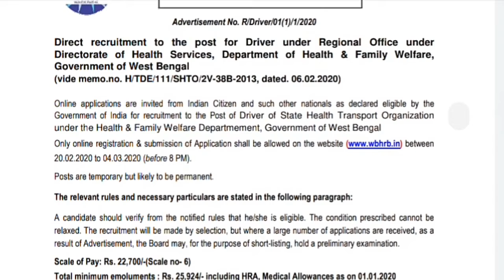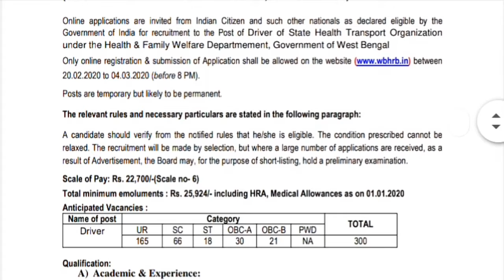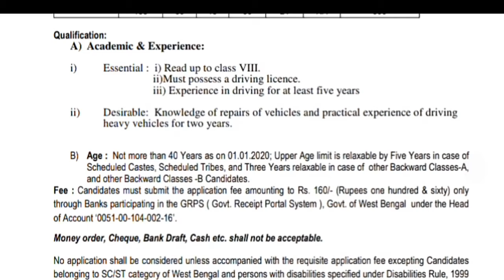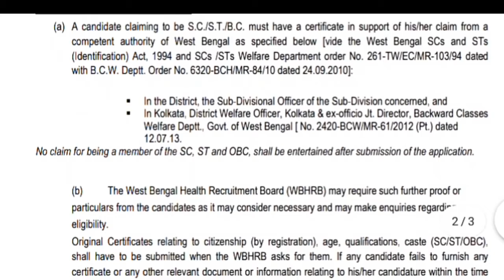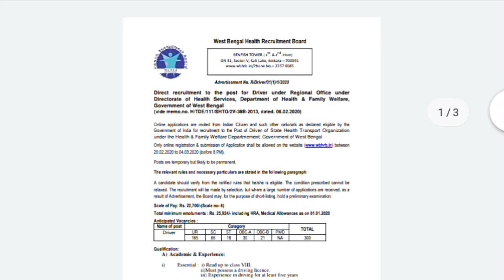West Bengal Health Department এ কয়েক হাজার Diver নিয়োগ || জেনে নিন সমস্ত কিছু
Salary - 22,700/-
Eligibility for the post 👇👇👇
@ 8th pass
@ diving prove
@ 5 years diving experience

                     ||   Videos Link ||